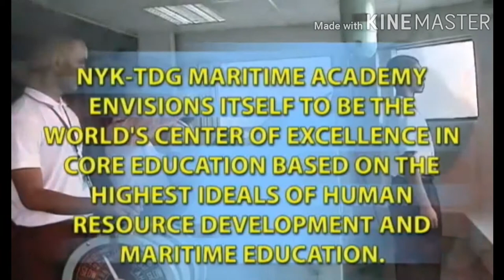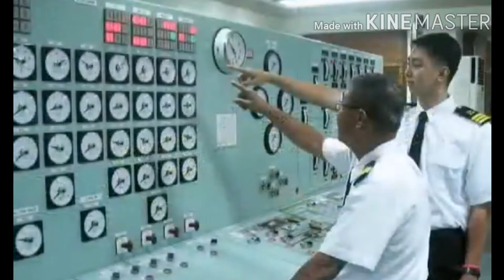NYK-TDG Maritime Academy Promotional Video (2007)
a promotional video of NTMA ver 2007